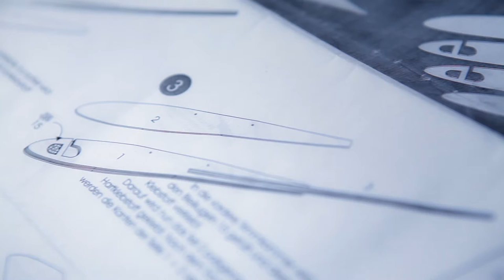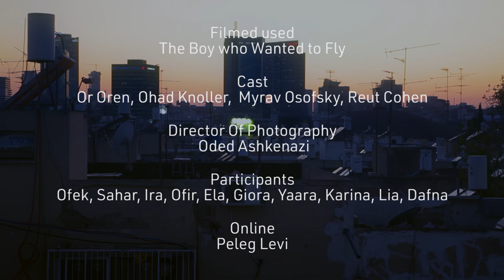Totemo - A Long Night (Official Video)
I wrote this song after watching 2015's "Maggie".
Not your average zombie movie.
This song has a soundtrack feel to it, and not for nothing - it was (obviously) heavily inspired by the movie.

I haven't produced anything new in the past 6 months, gathering myself after some heartache.
This song reminded me that I can pick myself up, that change is imminent. That there is comfort in creating and sharing, something I see more and more all around me, especially now.

These are crazy times to be alive. It could also be amazing. Everything's so weird.. I think I can understand weird.
The world feels like a reflective surface to the works of our insides - everybody can see and experience - that we grow and evolve from difficulty and constraints.

So this is my way to send love back out there. I hope you're weathering this storm.

Directed and Edited by Neta Shenitzer
Filmed used: The Boy who Wanted to Fly
Cast: Or Oren, Ohad Knoller, Myrav Osofsky, Reut Cohen
Director of Photography: Oded Ashkenazi
Participants: Ofek, Sahar, Ira, Ofir, Ela, Giora, Yaara, Karina, Lia, Dafna